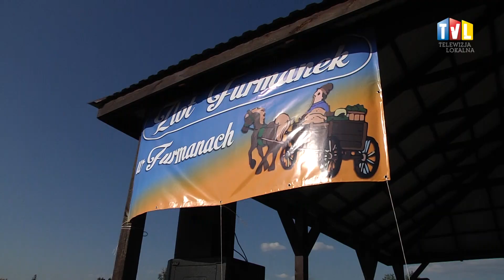2018.07.22 - FURMANKI I DZIKI ZACHÓD